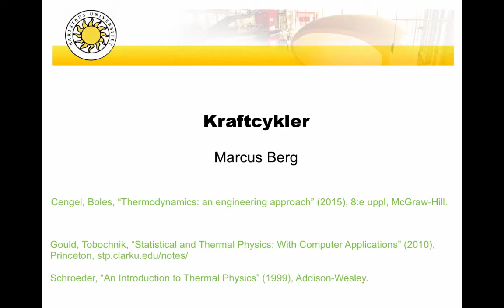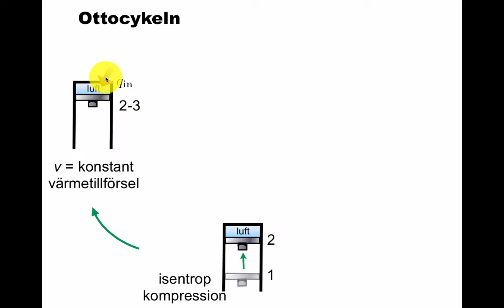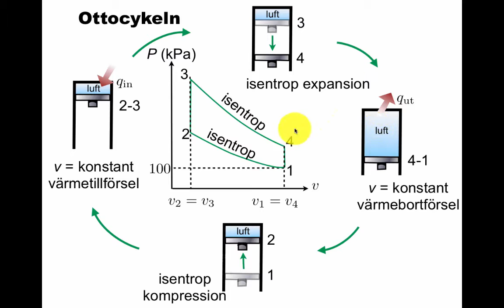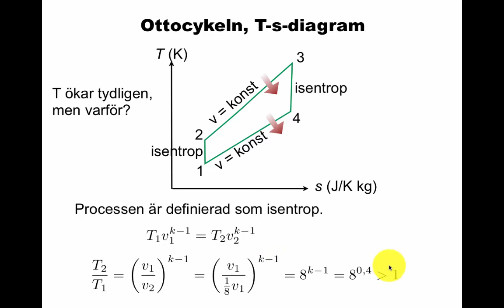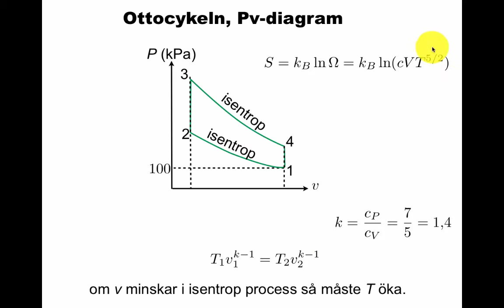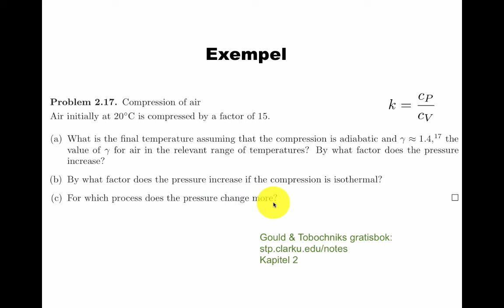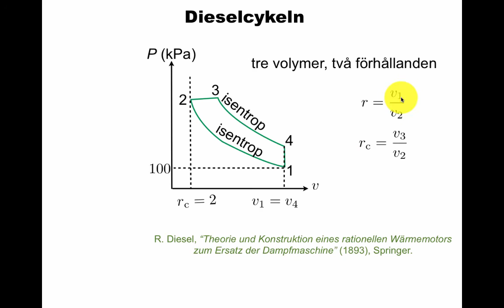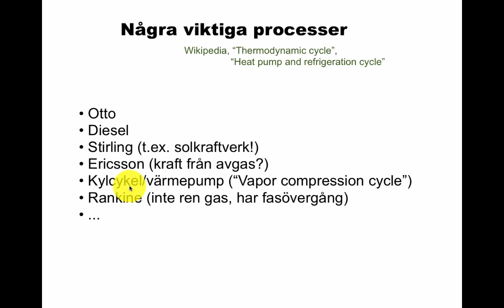Kraftcykler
Kort introduktion till termodynamiska cyklerna i bilmotorn (bensin- och diesel-), en av våra moderna värmemaskiner. Kap. 9 i Cengel-Boles.